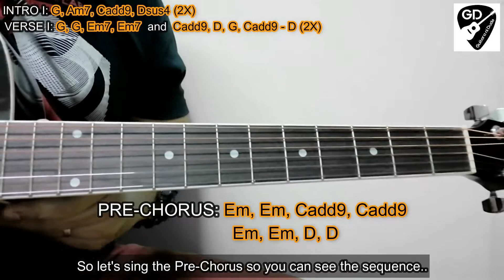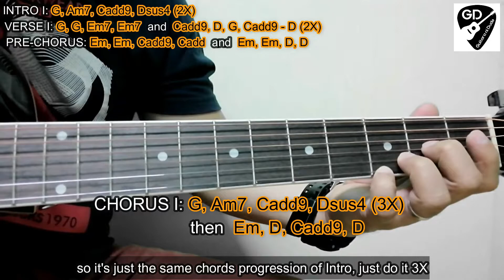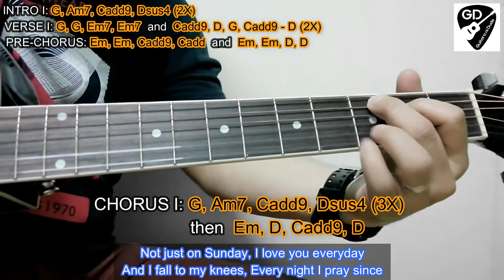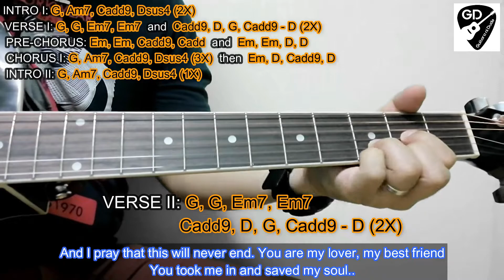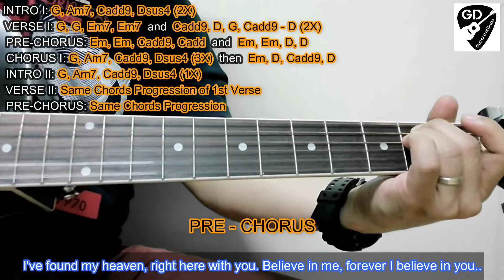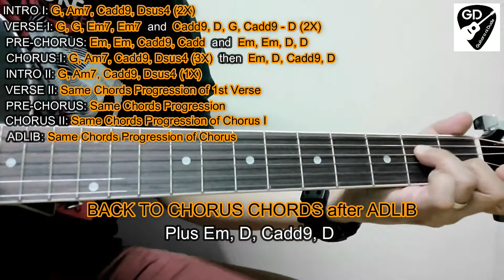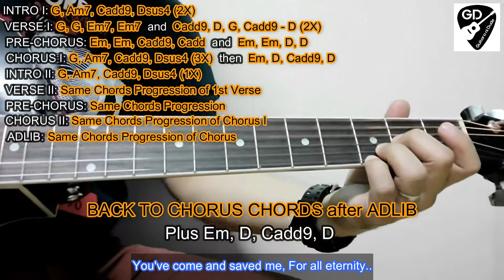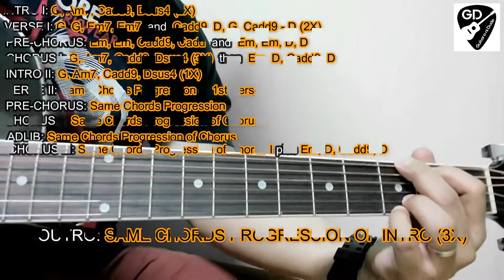You are my religion - Firehouse (Guitar Chords Lesson) Lesson #14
Guitar lesson para sa mga nais matuto ng YOU ARE MY RELIGION chords.
Comment lang kayo mga Dudes kung may tanung at request kayo.

maraming salamat din po sa pagbisita sa aking channel.